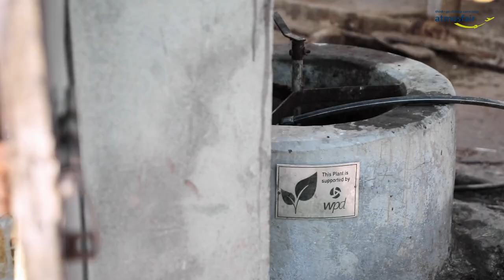Klimaschutz in Nepal - Wie funktionieren unsere Biogasanlagen in Nepal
Die Entwaldung stoppen? CO2 sparen? Weniger Krankheiten? Armut bekämpfen? Arbeitsplätze schaffen? Und das alles in einem Projekt? ❗️❗️ atmosfair macht's möglich, im Projektland Nepal. ❗️❗️
DOCH WIE FUNKTIONIERT SO EINE BIOGASANLAGE EIGENTLICH genau?? Die Details zur Technologie erfahrt ihr hier im Video.
▼▼▼ mehr Infos ▼▼▼

🐮 BIOGASANLAGEN IN NEPAL 🌿
Durch die Biogasanlagen in Nepal wird die Nutzung von Holz und anderen fossilen Brennstoffen als Hauptenergiequelle in ländlichen Haushalten reduziert. Atmosfair unterstützt den Bau und die Installation von Biogasanlagen, die es den Bewohnern ermöglichen, ihre eigenen organischen Abfälle in Biogas umzuwandeln. Das Biogas wird als Küchen- und Beleuchtungsenergie genutzt. Als Nebenprodukt entsteht wertvoller Dünger, den die Bauern auf ihren Feldern nutzen.

✈️ ATMOSFAIR ✈️
atmosfair hilft dabei nachhaltige Technologien, wie die Biogasanlagen in Nepal zu entwickeln und diese im globalen Süden zu etablieren.

Videoproduktion im Auftrag von atmosfair:
Sebastian Schubbe: @sebastian_schubbe; @sebastian_schubbe
Frieda Mahle: @friedamaelle